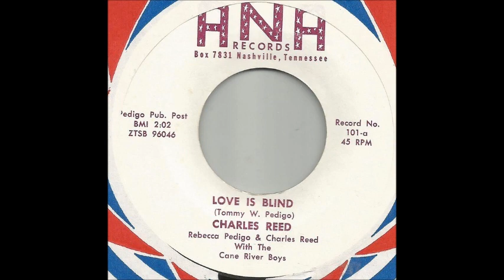Charles Reed - Love Is Blind (1969)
Nashville, Tennessee. Charles Reed & Rebecca Pedigo with The Cane River Boys. Recorded in 1969 but still 100% authentic hillbilly, one of the last of its kind. The band members were Delmus Neal on electric guitar/singer, Rayburn Simmons playing fiddle, and Mac Simmons on the bass fiddle.